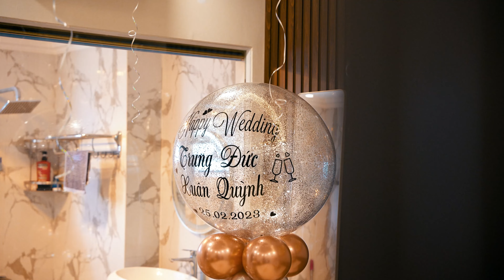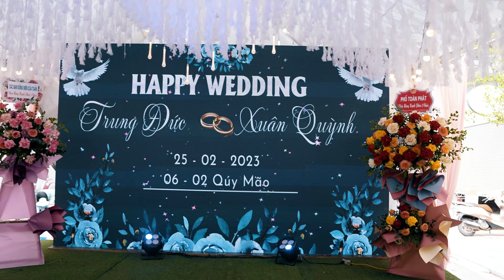Đám cưới dâu rể xinh đẹp nhất video full gốc tiếng động hiện trường